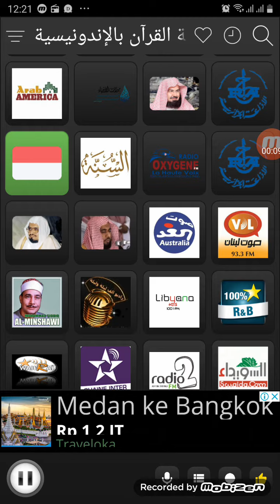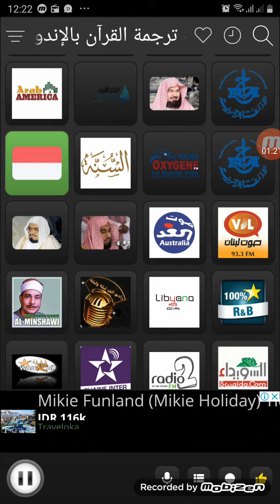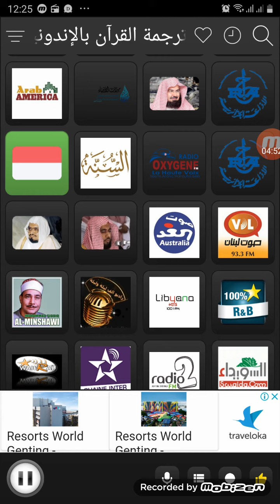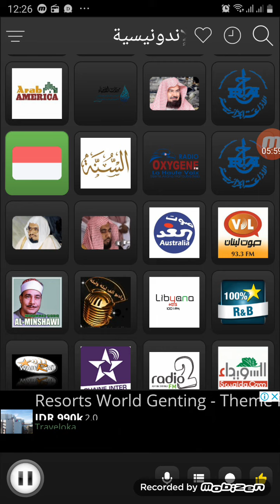Sesungguhnya Nabi Muhammad Saw hanya memberi peringatan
Sesungguh nabi Muhammad S.A.W hanya memberi peringatan